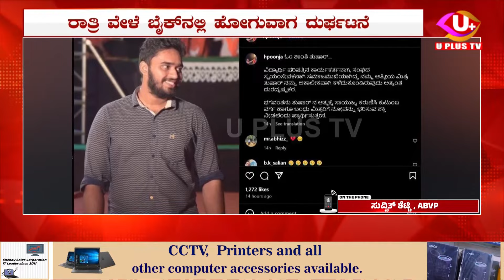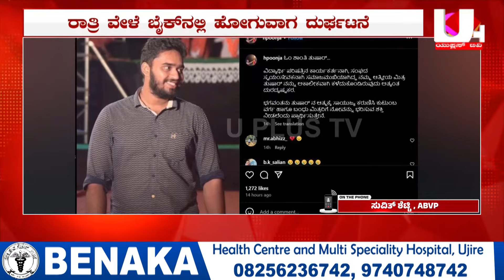⭕Indabettu : ಬೆಂಗಳೂರಿನಲ್ಲಿ ಸಾವನ್ನಪ್ಪಿದ ಇಂದುಬೆಟ್ಟುವಿನ ತುಷಾರ್‌ನ ಗೆಳೆಯ ಸುವಿತ್ ಶೆಟ್ಟಿ ಏನು ಹೇಳಿದ್ರು